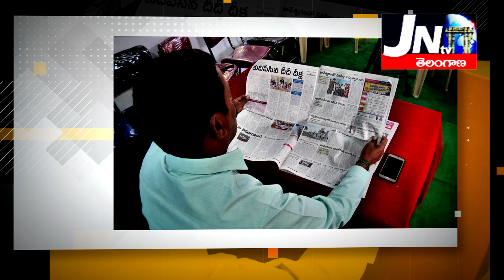వెల్దండ గ్రామ సర్పంచ్ నర్రా వెంకటరమణ రెడ్డి గారితో jntv ''మా ఊరు సర్పంచ్ ''ప్రత్యేక ఇంటర్వ్యూ.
నర్మెట్ట మండలం వెల్దండ గ్రామ సర్పంచ్ నర్రా వెంకటరమణ రెడ్డి గారితో jntv ''మా ఊరు సర్పంచ్ ''ప్రత్యేక ఇంటర్వ్యూ...